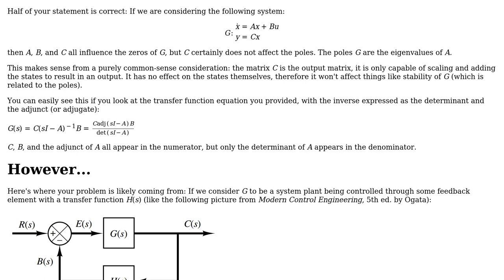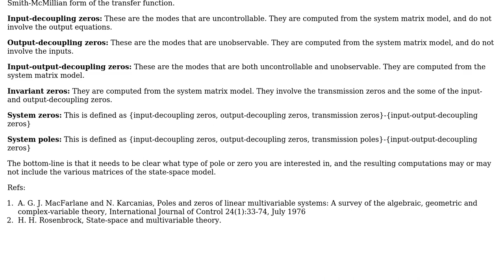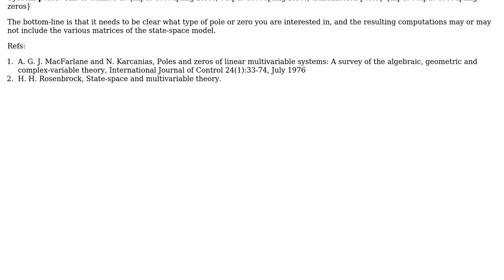Engineering: Which equations of a state space model influence the poles and zeroes? (2 Solutions!!)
Engineering: Which equations of a state space model influence the poles and zeroes?

With thanks & praise to God, and with thanks to the many people who have made this project possible! | Content (except music & images) licensed under CC BY-SA | Music | Images & others | With thanks to user Suba Thomas user Crapsy user BarbalatsDilemma user Air and the Stack Exchange Network Trademarks are property of their respective owners. You are responsible for your own actions.